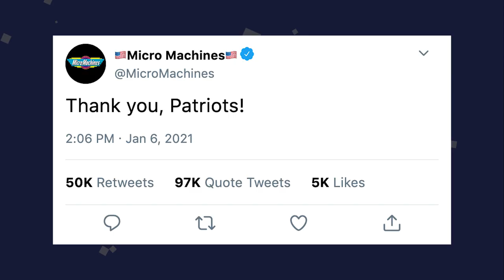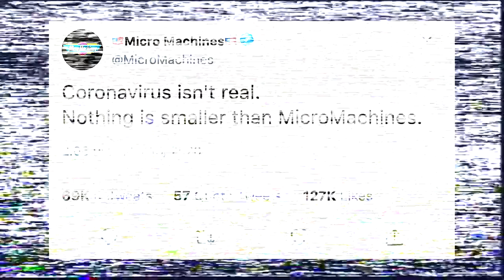Micro Machines 64 Turbo (N64) - Continue?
Paul, Nick, and Josh get stuck in video game purgatory while doing tiny Fast & Furious.

Continue? Boy animations by JOSH HOWELL!

Game donated by Paul's Bank Account